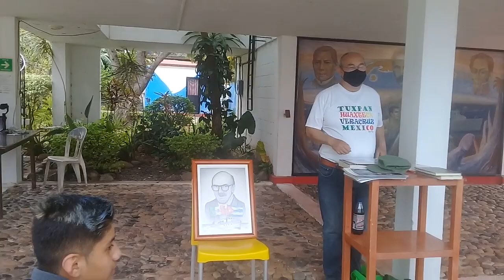15 ABR 2022 TUXPAN MUSEO EN SANTIAGO VÌDEO 10